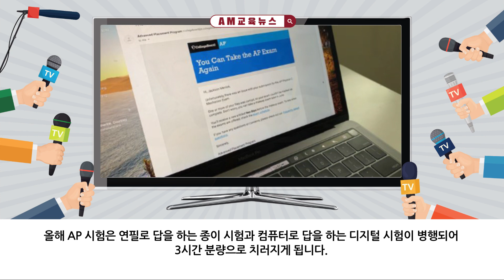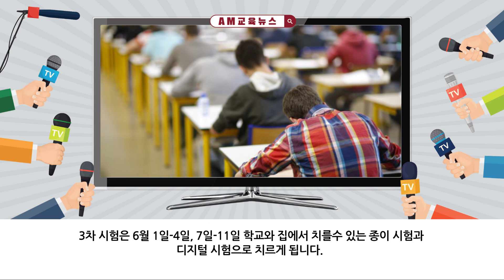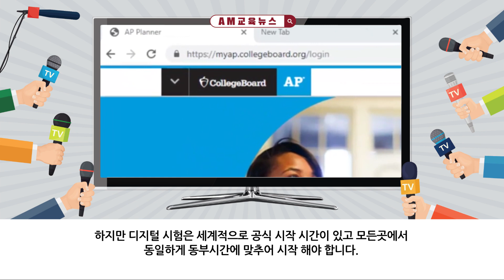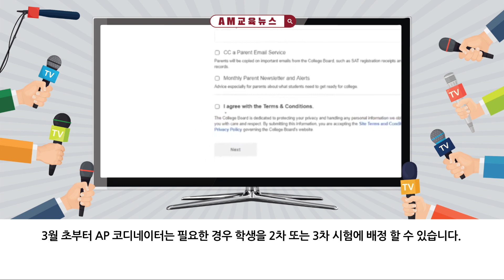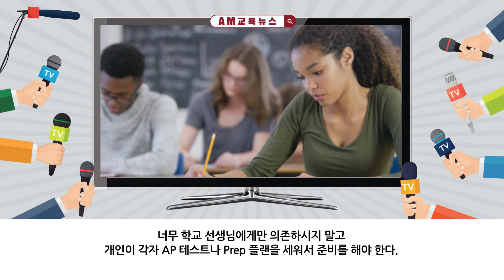[지나킴의 미국대학입시] 2021년 AP 시험 일정과 준비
주제: 2021년 AP 시험 일정과 준비

1-855-GO-MASTERS(466-2783)